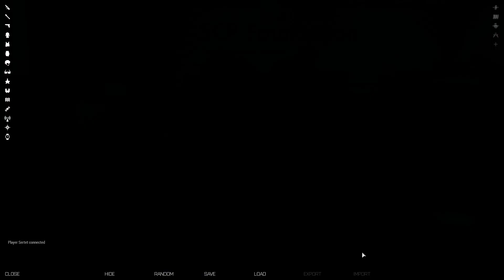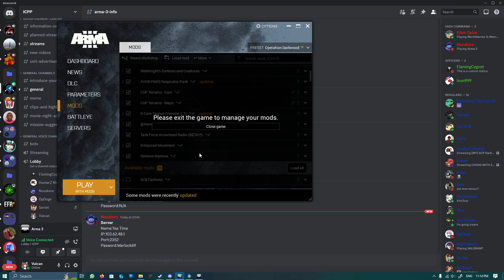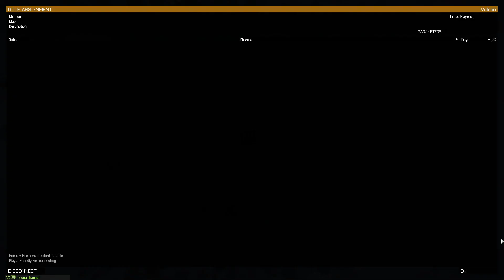Arma 3 - ICPP Mission (Operation Darkwood)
Here's a rather peculiar Arma mission...
This one is not made by the ICPP group, but it is quite a fun one if I might say so myself...

This is a Halloween-themed (SCP) mission for the group, so its spooky...
and scary...
but no skeletons...

Mission Description:
MTF Forces have been deployed in DARKWOODS after REDACTED.
Your MTF Unit, The Grey Wolves, have been tasked with gathering intel and investigate what is currently happening in Darkwoods.